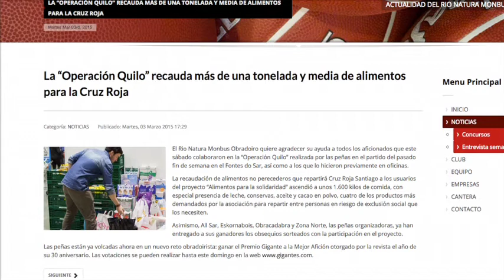OPERACION QUILO - SODES "GIGANTES" -